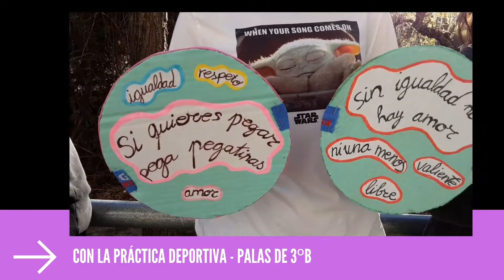La violencia de género no cabe 2